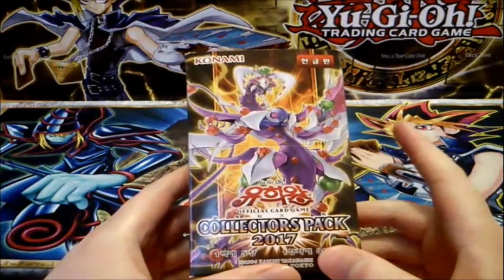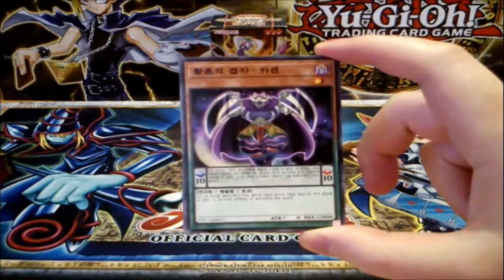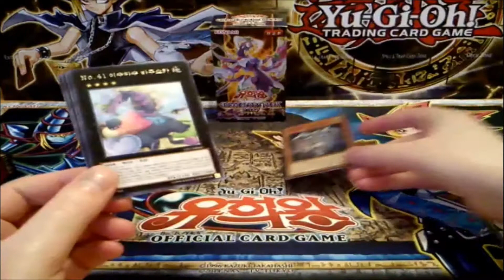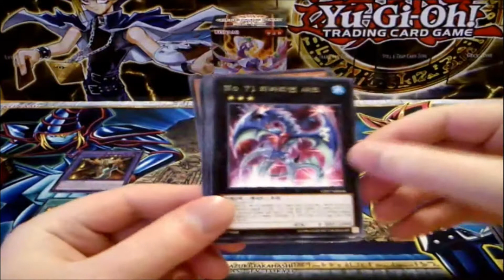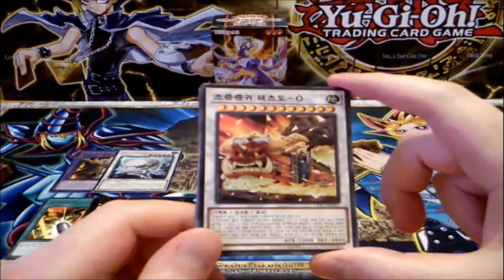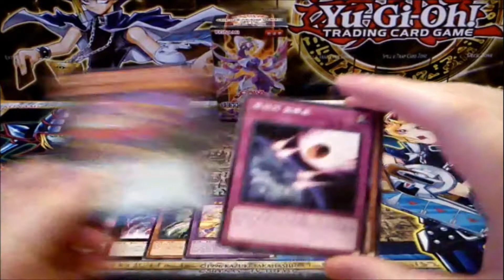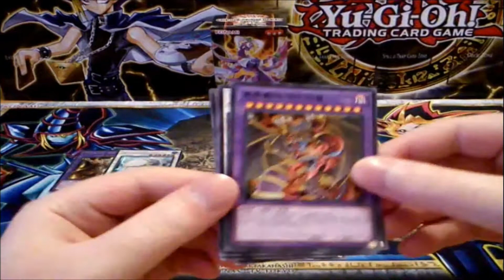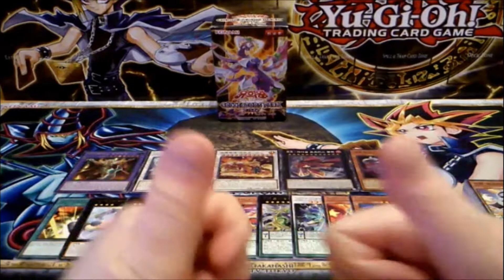Yugioh Collectors Pack 2017 (OCG Korea) Box Opening Teil 1 "First on Youtube" GERMAN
Yugioh Collectors Pack 2017 Booster Box OCG Korean Opening Part 1 First on Youtube German

Hey Yugioh-Fans, wie angedeutet, habe ich diesmal für euch, dass fünfte Collectors Pack Set des Yugioh Sammelkartenspiels "Collectors Pack 2017" geöffnet ;) Dieses Set besteht aus 45 Karten, es ist nur in Japan und Korea erschienen!! In diesem Set findet ihr einige Karten von Yuya, Declan, Noah Kaiba und einige Andere, z. B. den Künstlerkumpel Fünf-Regenbogen-Magier, den Buntäugigen Giftdrachen, die neuen Herr der Zeit-Karten wie Lazion, Zaphion, Sadion, Kamion und Zeitmaid, weitere Karten wie Weißer Aurawal, Nummer 89: Diablosis der Gedankenhacker, Superstarker Samurai Dampfzugkönig, Überfallraptor - Finaler Festungsfalke oder Amazonische Kaiserin uvm.! ;)

Ich bin der erste deutsche Yugituber, der dieses Set auf deutsch geöffnet hat!! *freu*